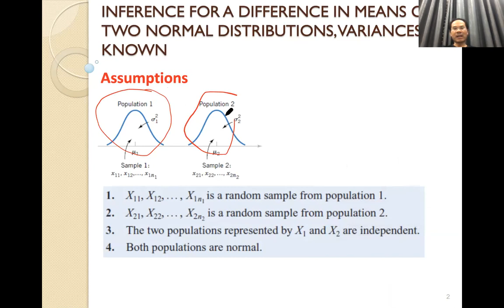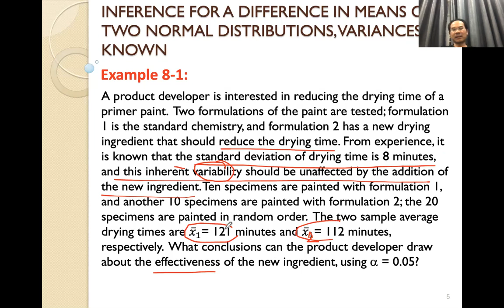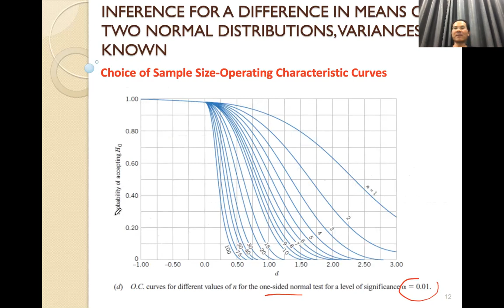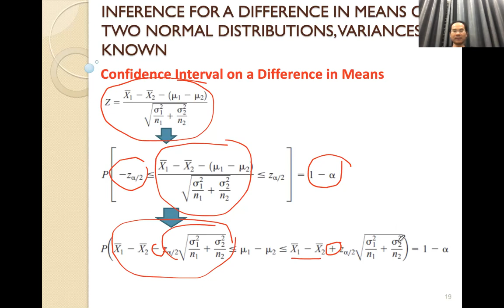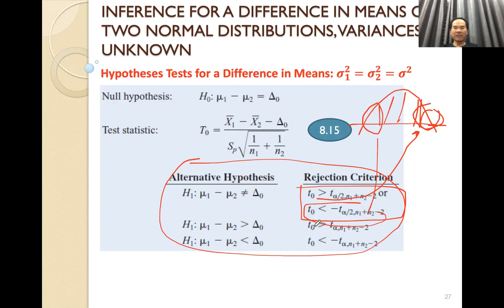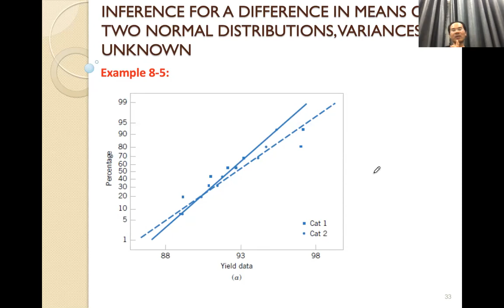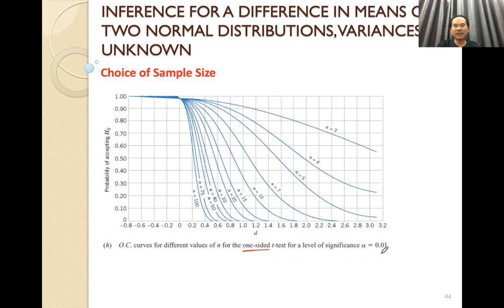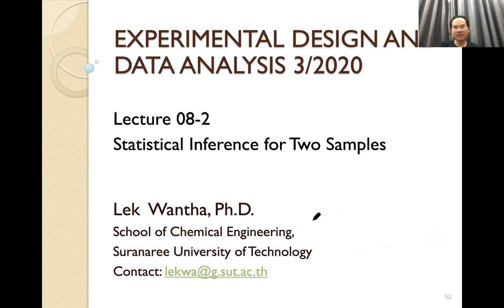Statistical for two sample eng 1